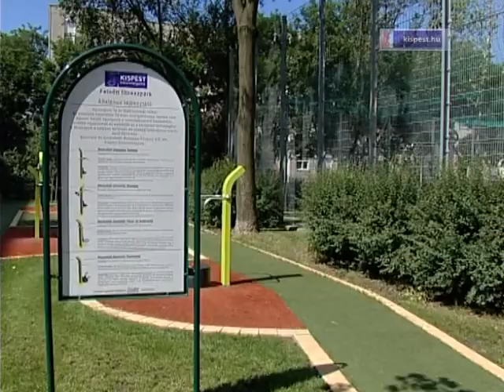Környezetvédelmi technikustanulók Kispesten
Szakmai gyakorlaton ismerkedtek a kispesti Zöldprogrammal ma a Petrik Lajos Vegyipari és Környezetvédelmi Szakközépiskola OKJ-s technikusképzésének tanulói.